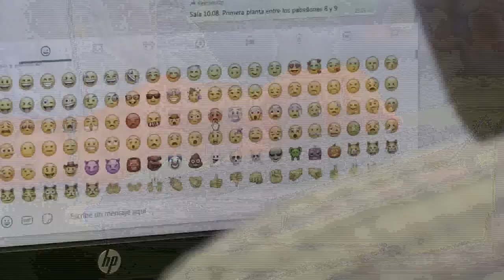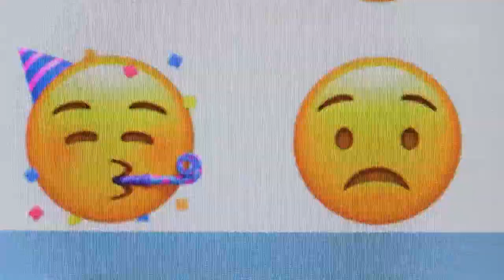Emoji, la palabra del año que no es palabra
Los emoticonos y emojis se han alzado con la distinción de palabra del año que concede desde hace siete años la Fundación del Español Urgente, promovida por la Agencia Efe y BBVA.